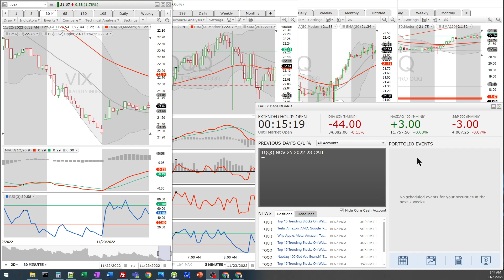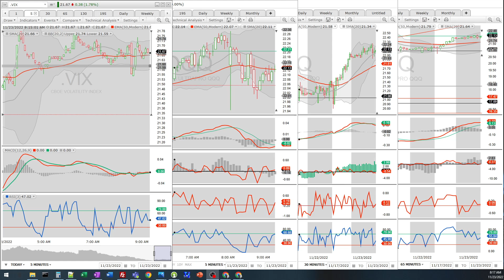Stock Market Outlook Weds 11/23 RALLY DAY 2 OF X | QQQ VIX DOLLAR | Investors Traders Money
Wait for VIX to lose 21.60 before going long guys. Good luck!